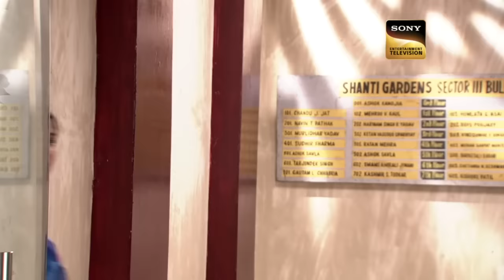Priya Recollects Her Accident | Bade Achhe Lagte Hain - Ep 504 | Full Episode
Priya collapses amidst all the chaos in the house. She cannot take so much stress and as a result, Priya's condition declines. Ram gets extremely happy as Priya recollects an incident in the lift, while she was on her way to Sharma House. Priya invites Juhi and Naina in Sharma House. Ram takes extra care of Priya. What happens next? Watch the episode

Show Name : Bade Achhe Lagte Hain
Star Cast: Sakshi Tanwar, Ram Kapoor, Sumona Chakravarti
Episode No: 504
Created By: Ekta Kapoor